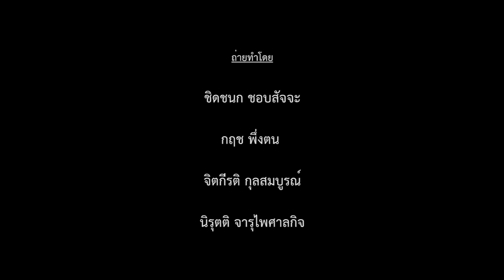กีฬาสีโรงเรียนสาธิต มศว ปทุมวัน 2018 (เชียร์ลีดเดอร์สีเหลือง)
โรงเรียนสาธิต มศว ปทุมวัน จัดกิจกรรมกีฬาสีขึ้น ระหว่างวันที่ 24 ธันวาคม 2561 - 7 มกราคม 2562